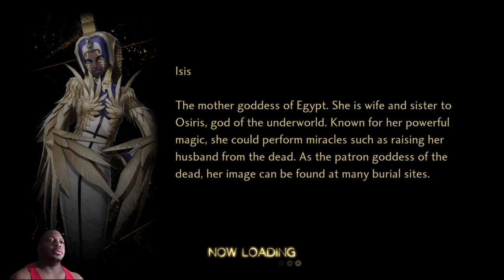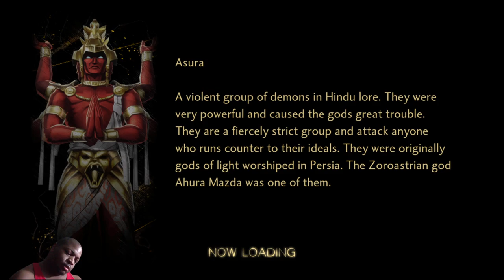Shin Megami Tensei V: Vengeance pt60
Shin Megami Tensei V: Vengeance, the CANON OF CREATION